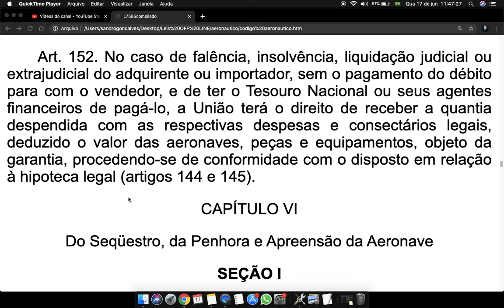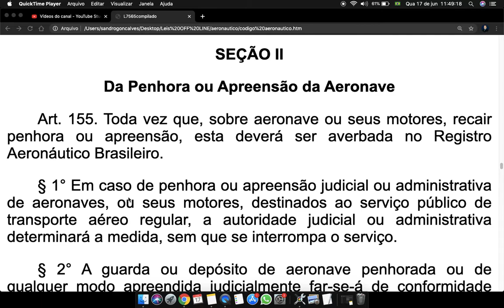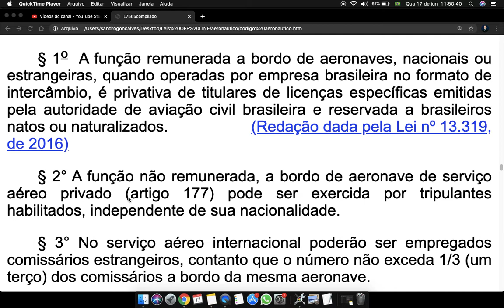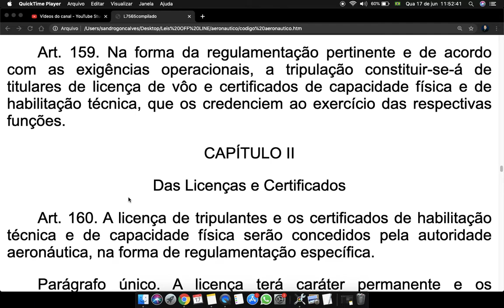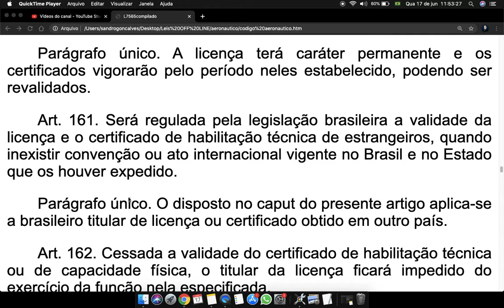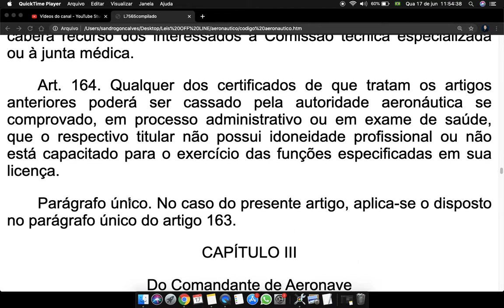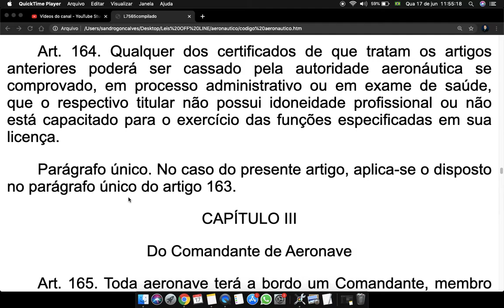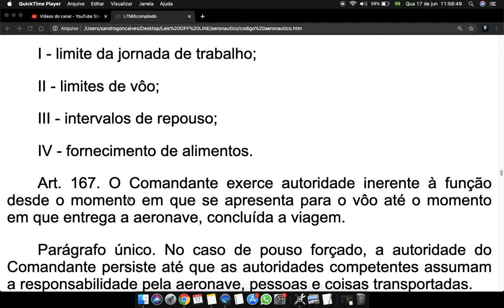Código Brasileiro de Aeronáutica Art 152 a 166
Art. 152. No caso de falência, insolvência, liquidação judicial ou extrajudicial do adquirente ou importador, sem o pagamento do débito para com o vendedor, e de ter o Tesouro Nacional ou seus agentes financeiros de pagá-lo, a União terá o direito de receber a quantia despendida com as respectivas despesas e consectários legais, deduzido o valor das aeronaves, peças e equipamentos, objeto da garantia, procedendo-se de conformidade com o disposto em relação à hipoteca legal (artigos 144 e 145).

CAPÍTULO VI

Do Seqüestro, da Penhora e Apreensão da Aeronave

SEÇÃO I

Do Seqüestro da Aeronave

Art. 153. Nenhuma aeronave empregada em serviços aéreos públicos (artigo 175) poderá ser objeto de seqüestro.

Parágrafo único. A proibição é extensiva à aeronave que opera serviço de transporte não regular, quando estiver pronta para partir e no curso de viagem da espécie.

Art. 154. Admite-se o seqüestro:

I - em caso de desapossamento da aeronave por meio ilegal;

II - em caso de dano à propriedade privada provocado pela aeronave que nela fizer pouso forçado.

Parágrafo único. Na hipótese do inciso II, não será admitido o seqüestro se houver prestação de caução suficiente a cobrir o prejuízo causado.

SEÇÃO II

Da Penhora ou Apreensão da Aeronave

Art. 155. Toda vez que, sobre aeronave ou seus motores, recair penhora ou apreensão, esta deverá ser averbada no Registro Aeronáutico Brasileiro.

§ 1° Em caso de penhora ou apreensão judicial ou administrativa de aeronaves, ou seus motores, destinados ao serviço público de transporte aéreo regular, a autoridade judicial ou administrativa determinará a medida, sem que se interrompa o serviço.

§ 2° A guarda ou depósito de aeronave penhorada ou de qualquer modo apreendida judicialmente far-se-á de conformidade com o disposto nos artigos 312 a 315 deste Código.
TÍTULO V

Da Tripulação

CAPÍTULO I

Da Composição da Tripulação

Art. 156. São tripulantes as pessoas devidamente habilitadas que exercem função a bordo de aeronaves.

§ 1o  A função remunerada a bordo de aeronaves, nacionais ou estrangeiras, quando operadas por empresa brasileira no formato de intercâmbio, é privativa de titulares de licenças específicas emitidas pela autoridade de aviação civil brasileira e reservada a brasileiros natos ou naturalizados.

§ 2° A função não remunerada, a bordo de aeronave de serviço aéreo privado (artigo 177) pode ser exercida por tripulantes habilitados, independente de sua nacionalidade.

§ 3° No serviço aéreo internacional poderão ser empregados comissários estrangeiros, contanto que o número não exceda 1/3 (um terço) dos comissários a bordo da mesma aeronave.

Art. 157. Desde que assegurada a admissão de tripulantes brasileiros em serviços aéreos públicos de determinado país, deve-se promover acordo bilateral de reciprocidade.

Art. 158. A juízo da autoridade aeronáutica poderão ser admitidos como tripulantes, em caráter provisório, instrutores estrangeiros, na falta de tripulantes brasileiros.

Parágrafo único. O prazo do contrato de instrutores estrangeiros, de que trata este artigo, não poderá exceder de 6 (seis) meses.